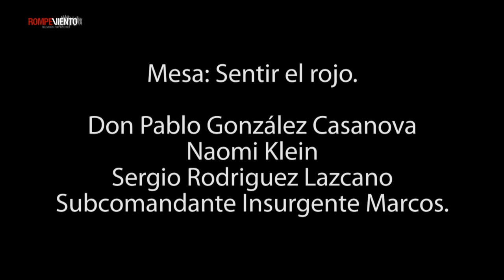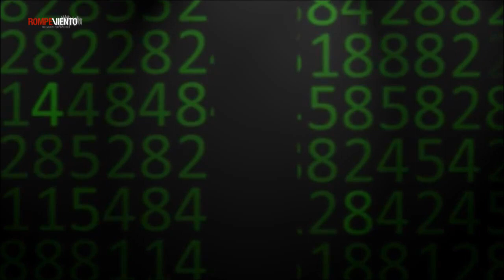La masacre de Tlatlaya, en La Cuadratura del Círculo. Rompeviento TV. 28/10/14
La Cuadratura del Círculo es un programa de Rompeviento Televisión por Internet conducido por Daniel Gershenson, quien se autodefine como emprendedor social. Se trata de un programa hecho para y por ciudadanos, que aborda los derechos del consumidor o del usuario de bienes y servicios, y que impulsa el reforzamiento de mecanismos civiles en defensa de los derechos humanos, el medio ambiente y el patrimonio cultural.
En esta emisión, Daniel entrevista en el estudio de Rompeviento a Mael Vallejo, editor general de Esquire México; Pablo Ferri Tórtola, reportero; y Nathalie Iriarte, fotoperiodista.
Programa transmitido el martes 28 de octubre de 2014 a las 9pm.